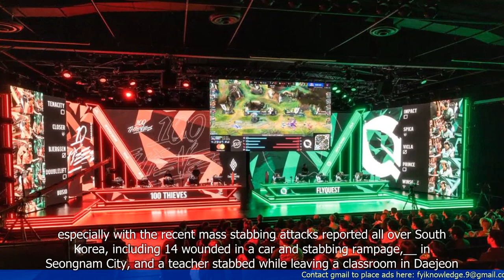South Korea's LCK to Strengthen Security after League of Legends Pro Faker Gets Death Threats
- South Korea's League of Legends Champions Korea (LCK) is implementing stricter security measures after one of its players, Faker, received death threats.
- Faker, a professional League of Legends player, received the threats through direct messages on social media platforms.
- The LCK is taking the threats seriously and is working with law enforcement to ensure the safety of its players.
- The league plans to enhance security at its matches and provide additional protection for players, including increased security personnel and surveillance.